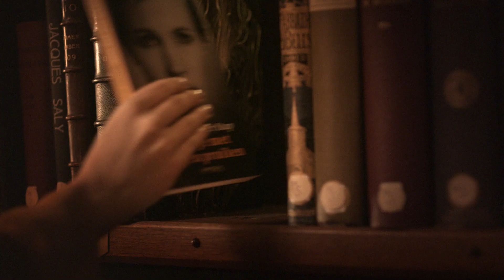Rijksmuseum - Welkom! met Sophie van der Stap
Skipintro bedacht in samenwerking met het Rijksmuseum drie verschillende filmpjes voor de heropening van het museum. In dit filmpje; Sophie van der Stap.

Bureau: Skipintro
Regie: Jan de Bont
Productie: Caviar Amsterdam
Edit: Michelle Hofman
Vfx: Ambassadors
Muziek: Massive
Geluid: Postoffice / Marcel Bultman